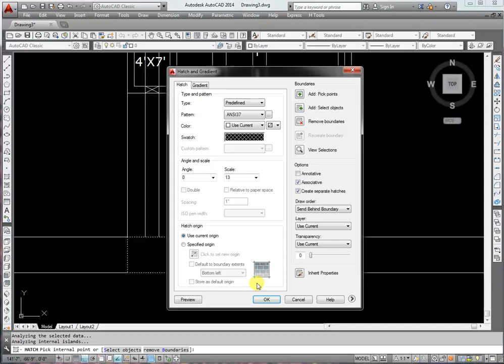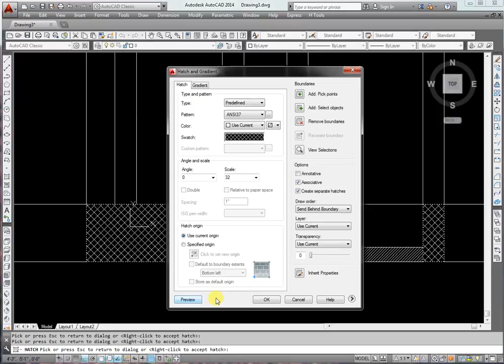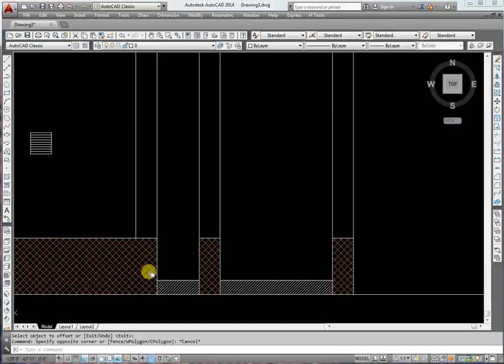How to Draw Building Elevation AutoCAD Part#5